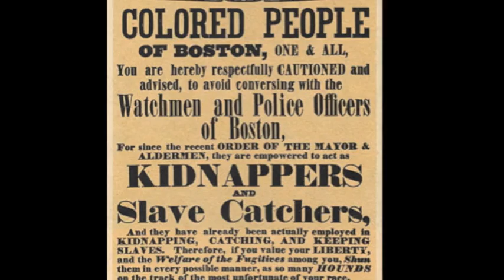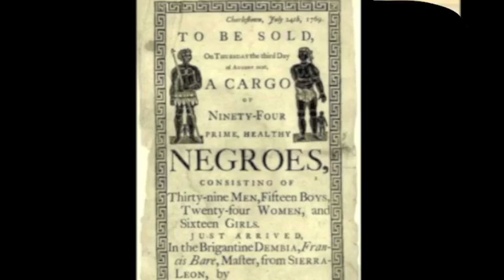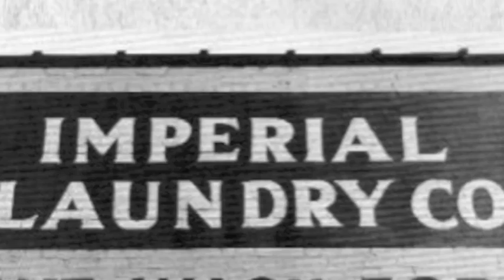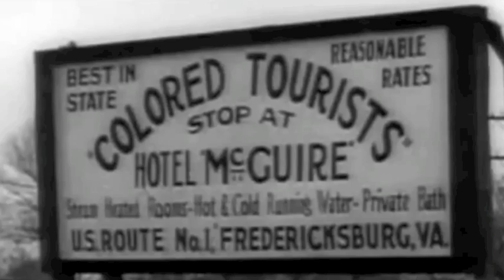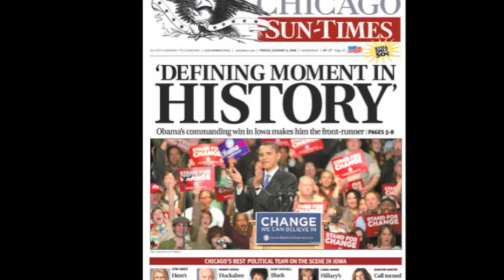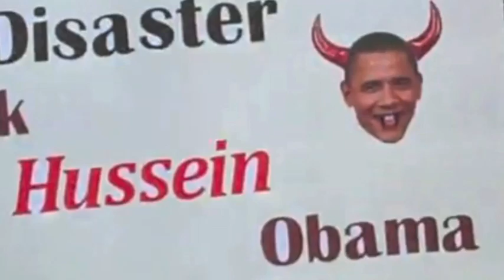The Pluto Effect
Video documentary describing the orbit of pluto through ground signs and history from the last 300 years.